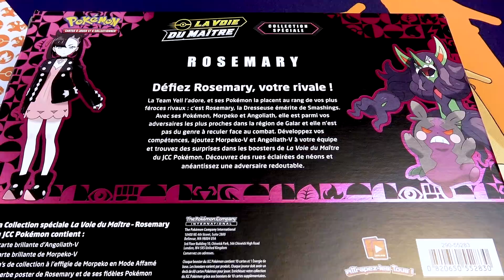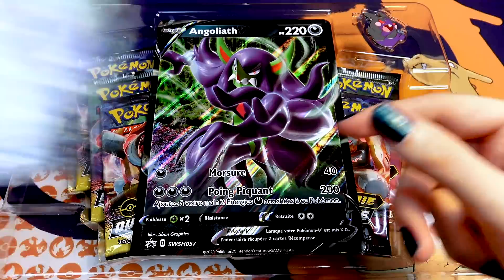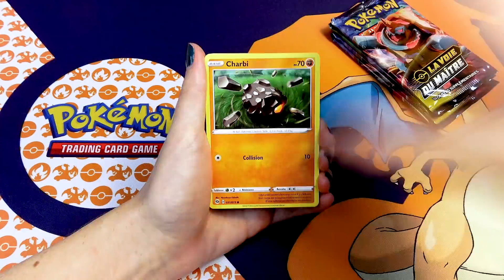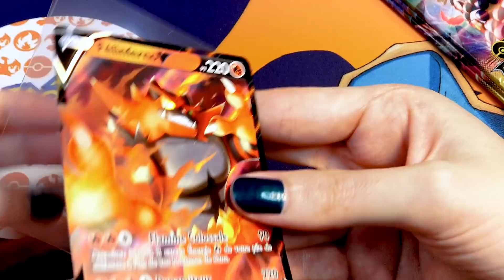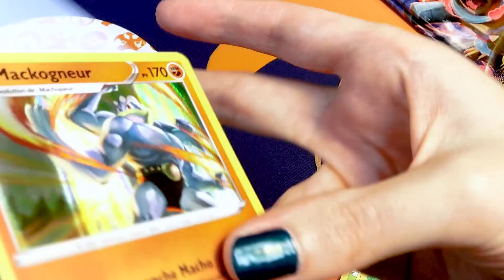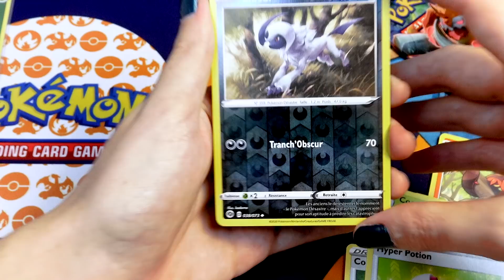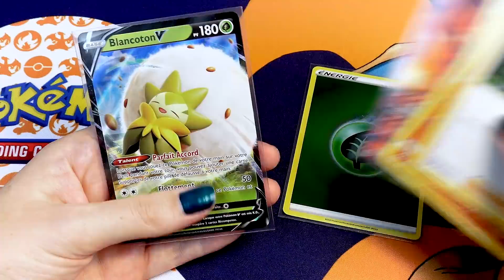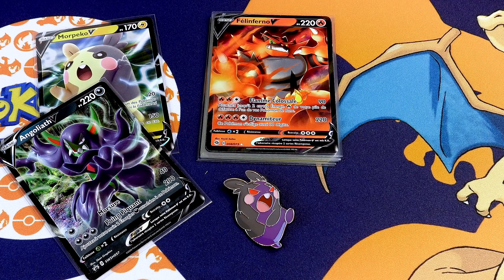Ouverture du Coffret Pokémon ROSEMARY : La Voie Du Maître !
J'ouvre le coffret Pokémon Rosemary La Voie Du Maitre. Collection Spéciale La Voie Du Maitre avec des boosters Pokémon, un pin's, des cartes promos Morpeko et Angoliath ainsi qu'un poster Rosemary !

xPikami ♡